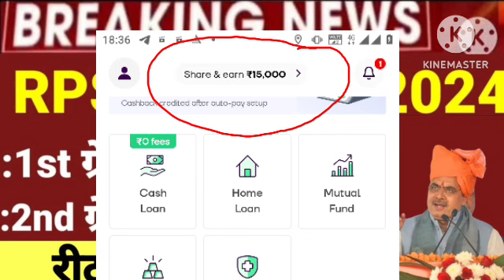Rpsc 1st grade 2nd grade latest news today | new vacancy | rpsc 2nd grade new vacancy 2023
आप इस एप्लीकेशन से 15000₹ तक कम सकते हैfree मे
इसको नीचे दिये लिंक से डावनलोड कर रजिस्ट्रर करे
फिर अपना पैनकार्ड नंबर डाले dob फिर आगे बड़े
करने पर उसके बाद digital gold वाला ओपशन दिखेगा उसमे 1₹ का गोल्ड buy करना है और प्रति फ्रेंड 100₹ रेफेर मिलते है

इस लिंक से अकाउंट बनाये प्रति फ्रेंड  100₹ कमाए